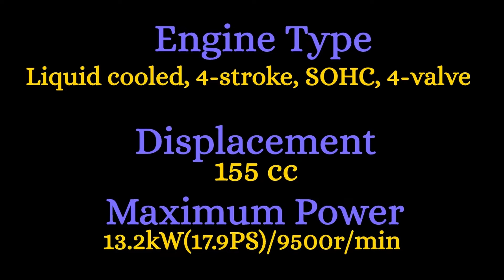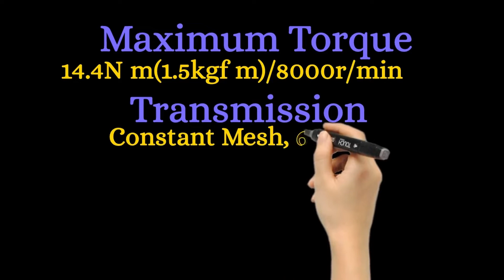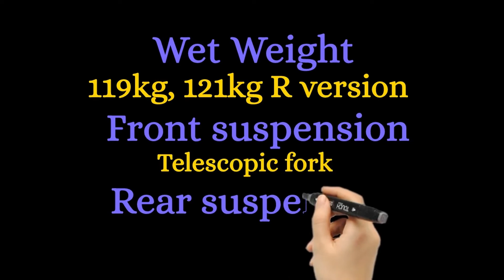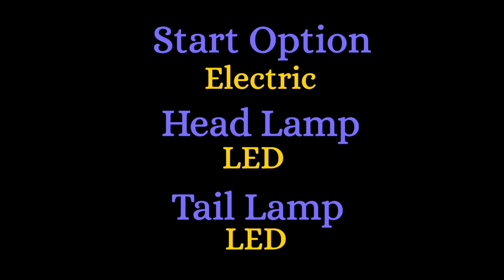New YAMAHA SNIPER 155R SPECS, PRICE